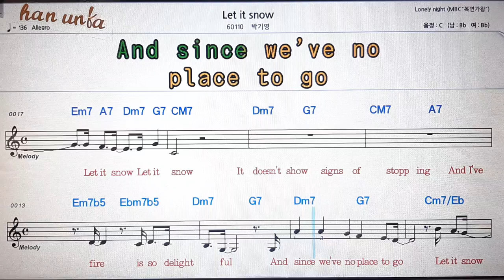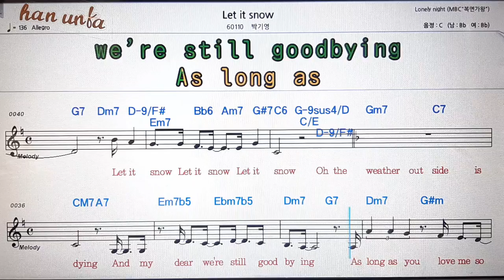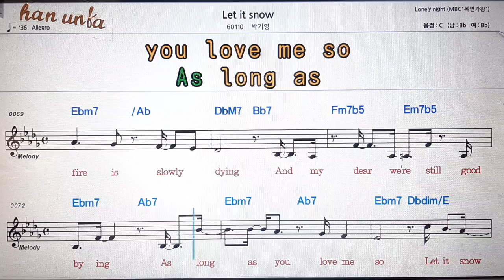Let it snow/박기영💋노래 반주*기타 코드 악보*가라오케💕Karaoke*Sheet Music*Chord*MR